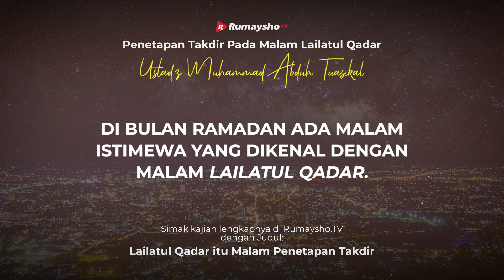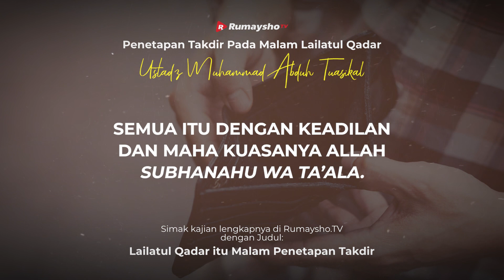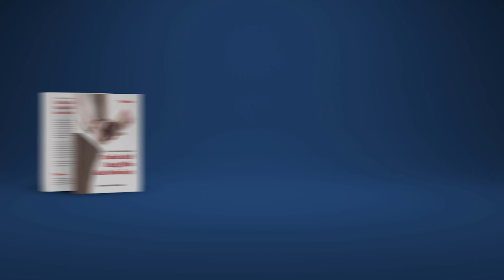Penetapan Takdir Pada Malam Lailatul Qadar - Rumaysho TV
Tahukah Anda bahwa Lailatul qadar itu adalah malam di mana diturunkannya Alquran dan ditetapkannya takdir tahunan?

Ibnul ‘Arabi rahimahullah mengatakan bahwa bisa jadi makna Lailatul qadar adalah malam penuh kemuliaan, bisa pula maknanya adalah malam penetapan takdir. Yang terakhir ini lebih mendekati benar karena mengingat firman Allah lainnya,

فِيهَا يُفْرَقُ كُلُّ أَمْرٍ حَكِيمٍ

“Pada malam itu dijelaskan segala urusan yang penuh hikmah” (QS. Ad Dukhon: 4), maksud ayat ini adalah ditetapkannya takdir. Di antara kemuliaan malam tersebut adalah diturunkannya Alquran secara sekaligus ke langit dunia. (Ahkamul Qur’an, 4: 472).

Syaikh ‘Abdurrahman bin Nashir As Sa’di rahimahullah berkata, “Disebut Lailatul qadar karena kemuliaan dan keutamaan malam tersebut di sisi Allah. Pada malam tersebut ditetapkan berbagai perkara yang akan terjadi pada satu tahun, yaitu ditetapkan ajal, rezeki, dan berbagai takdir.” (Taisir Al Karimir Rahman, hlm. 931).

Ada riwayat dari Ibnu ‘Abbas yang menjelaskan mengenai nuzulul Qur’an, yaitu waktu diturunkannya permulaan Alquran. Ibnu ‘Abbas berkata, “Alquran secara keseluruhan diturunkan dari Lauhul Mahfuzh ke Baitul ‘Izzah di langit dunia. Lalu diturunkan berangsur-angsur kepada Rasul shallallahu ‘alaihi wa sallam sesuai dengan peristiwa-peristiwa dalam jangka waktu 23 tahun.” (HR. Thobari, An Nasai dalam Sunanul Kubro, Al Hakim dalam Mustadroknya, Al Baihaqi dalam Dalailun Nubuwwah. Hadits ini dishahihkan oleh Al Hakim dan disetujui oleh Adz Dzahabi. Ibnu Hajar pun menyetujui sebagaimana dalam Al Fath, 4: 9).

MasyaAllah.. Semoga kita bisa mendapati malam penuh kemuliaan ini dengan memperbanyak amal saleh di dalamnya. Aamiin.